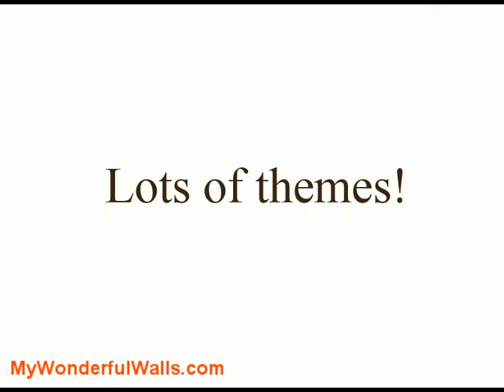Wall Stencils for Kids' Rooms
We make it ultra easy to paint your own kids wall mural using wall stencils. Our full-room stencil kits make it easy and fun.  There is no artistic skill required. Just stick, paint in, and remove. A wide variety of popular children's themes are available including: flower garden girls room, fairy princess girls room, bugs girls room, jungle room, train boys room, farm theme baby room, outer space boys room, cats & dog wall décor, dinosaur room for boy, underwater ocean room, forest theme room. These stencil kits are big, bold and meant to impress!